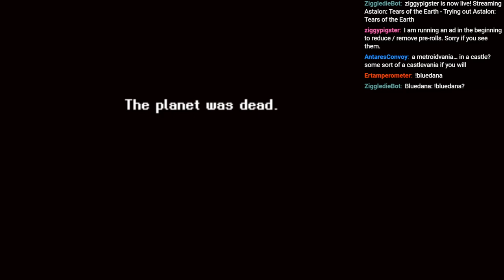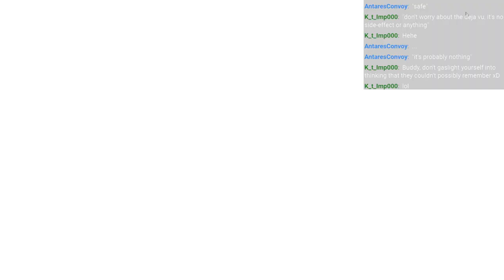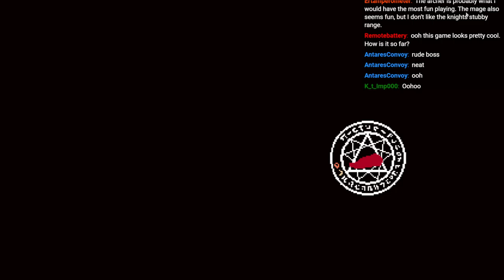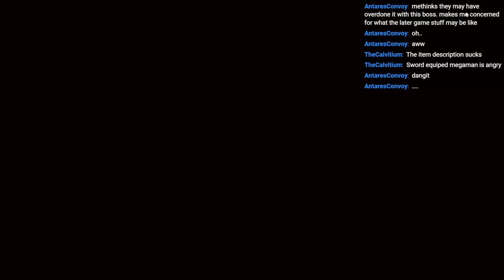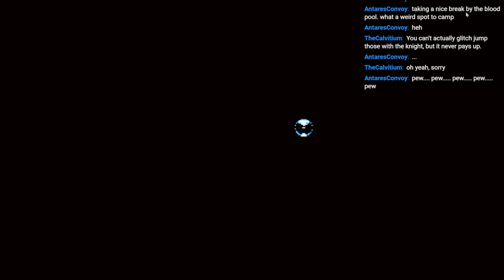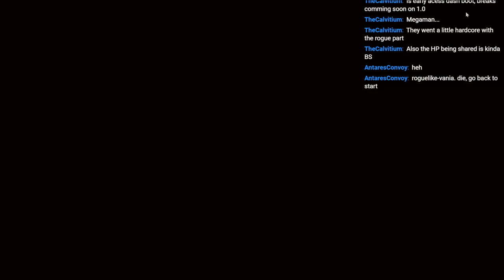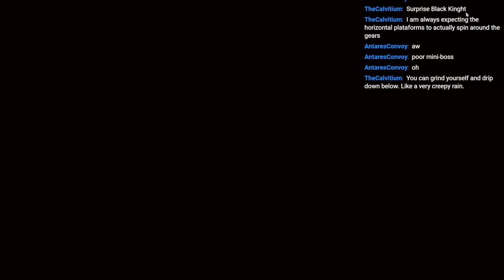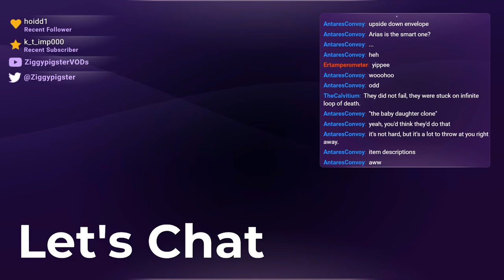Let's Try: Astalon: Tears of the Earth. Roguelike Time (Part 1)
Stream: Spooktober - Let's Try / Blind Playthrough